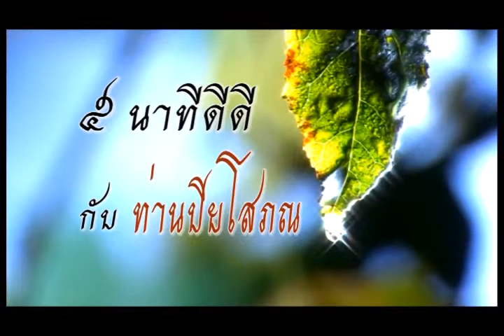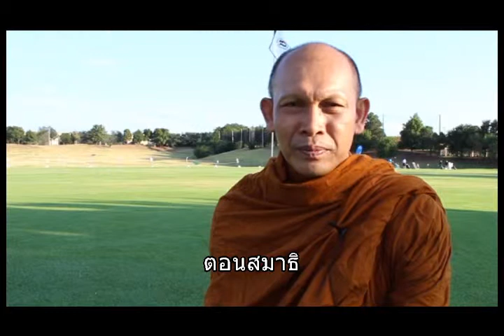DVD 5 นาทีดีดี กับท่านปิยโสภณ ตอนสมาธิ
รายการนี้ได้รับอนุญาตจากท่านปิยโสภณ หรือพระราชญาณกวี
ผู้ช่วยเจ้าอาวาส วัดพระราม 9 กาญจนาภิเษก
โทร 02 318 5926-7 ให้นำมาเผยแพร่ทาง Youtube ได้
กราบขอบพระคุณอย่างสูง